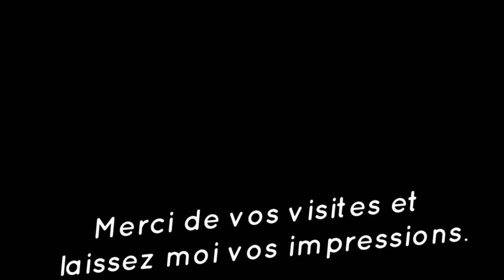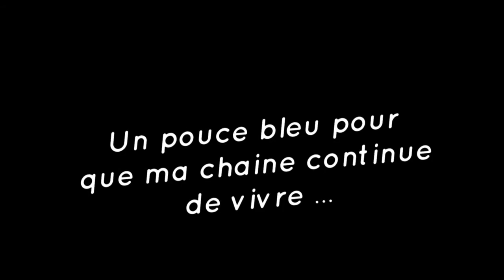Lego Grove GMK6400 Mobile Crane MK III - test outdoor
English version in the suite --v

Une petite sortie matinale dans le froid …
Pour vous présenter une réalisation de la part de Motomatt avec ce lego Grove GMK6400 Mobile Crane MK III… Totalement repensé du set officiel 42009 et totalement RC pour une plus grande facilité. Malheureusement très gourmand en pièces rare. Réalisable qu’à partir d’un beau stock de pièces :-s

Instruction disponible.

Bonne visite et laisser moi vos impressions sur cette belle réalisation.

Merci d’être de plus en plus nombreux à regarder et partager mes vidéos, vous êtes maintenant plus de 270 à me suivre. Un petit pouce bleu pour le travail, est le meilleur des merci ^_^

A small morning outing in the cold ...
To present you an achievement from Motomatt with this lego Grove GMK6400 Mobile Crane MK III ... Totally redesigned from the official set 42009 and totally RC for greater ease. Unfortunately very greedy in rare pieces. Achievable only from a beautiful stock of parts: -s
Instruction available.

Enjoy your visit and leave me your impressions on this beautiful achievement.

A small blue thumb for work, is the best thank you ^ _ ^